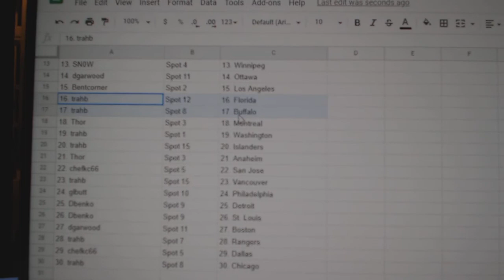Team Randoms - C&C GB #12,468